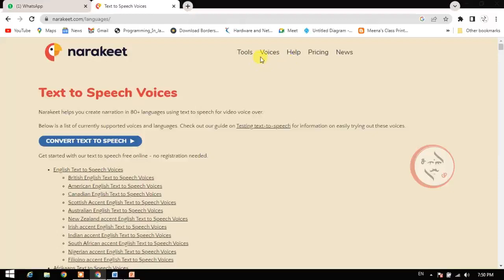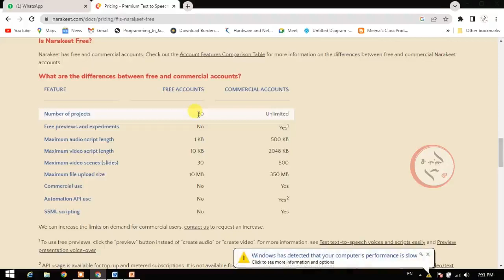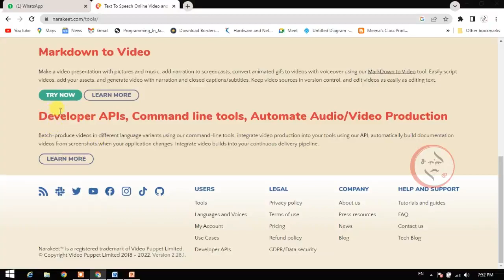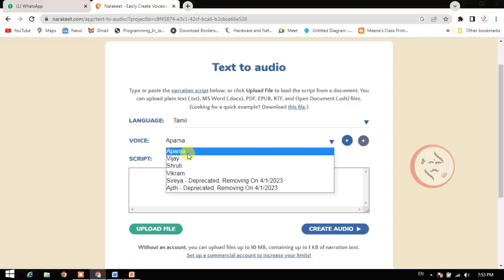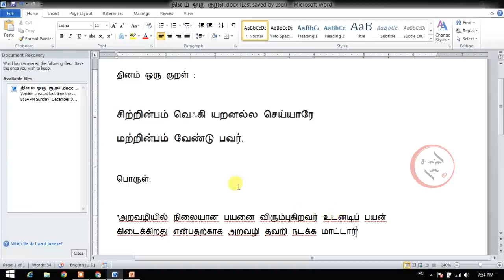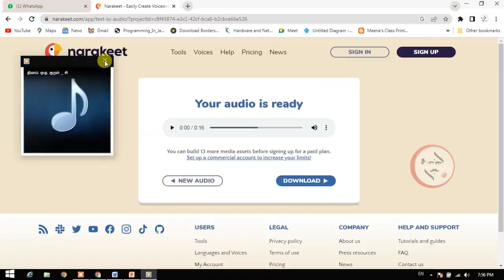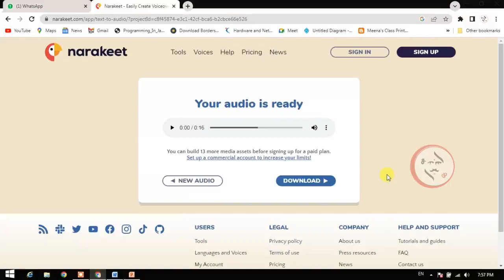இனி எளிமையாக தமிழ் உரையை ஒலியாக மாற்றலாம் | Tamil Text to Audio File Convertor Online